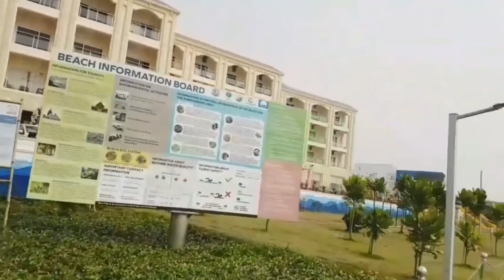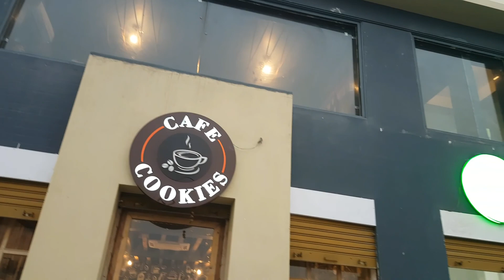Puri tour 2021|| Jogonnath Mandir || Blue flag Beach